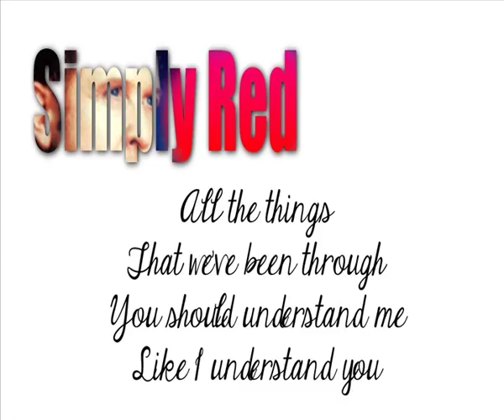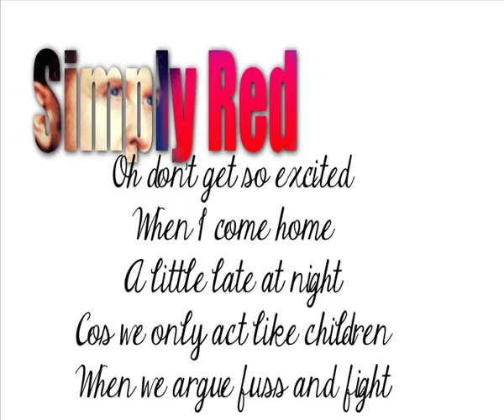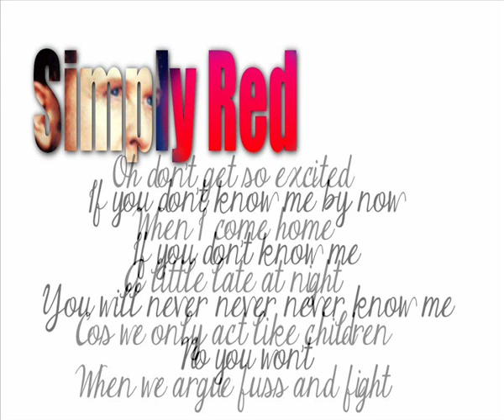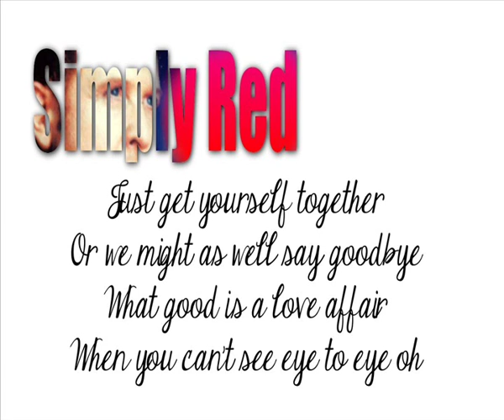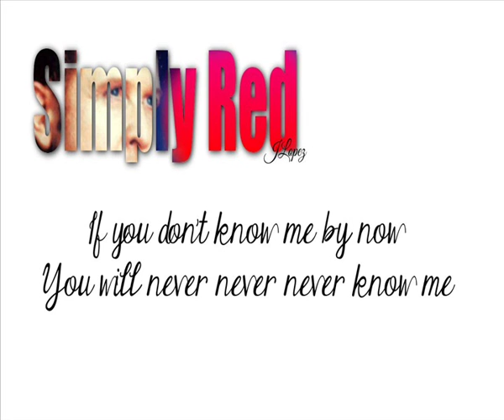Simply Red + If You Don't Know Me By Now + Lyrics/HQ